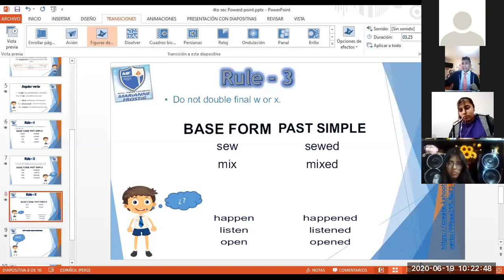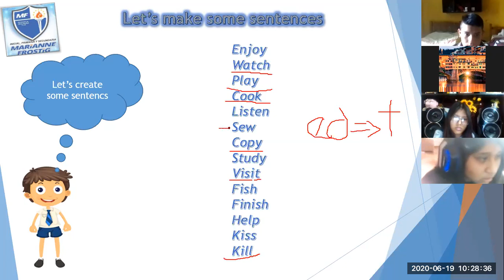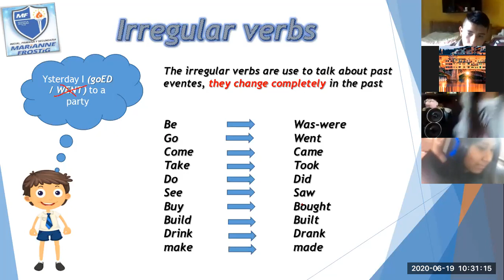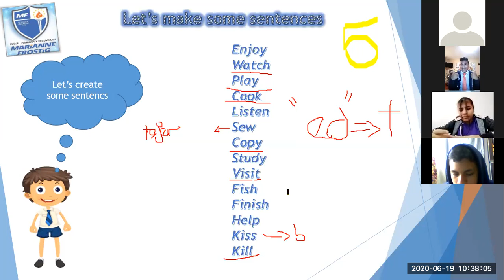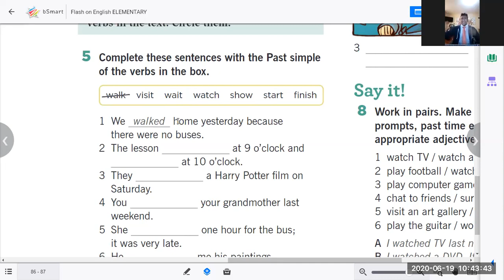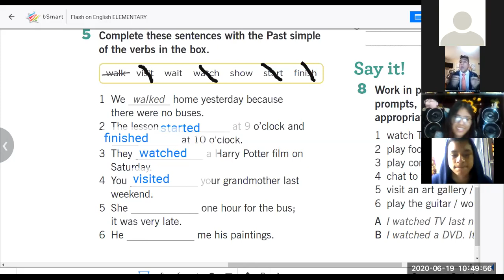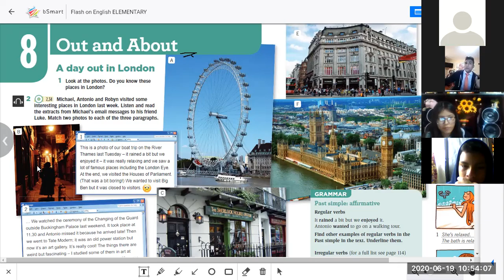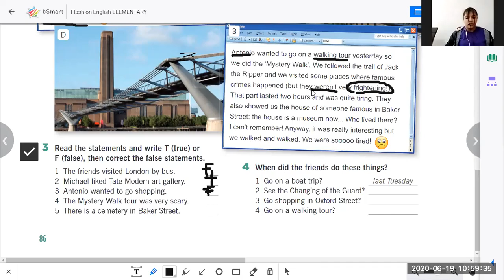4th secondary Past simple - II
today we are going to use and learn about the past simple